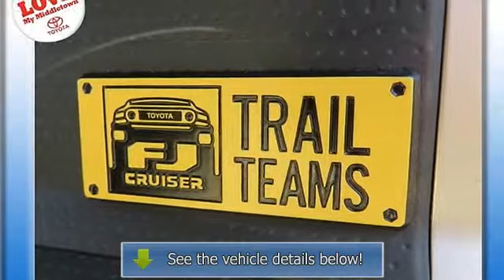2010 TOYOTA FJ CRUISER - Middletown Toyota - Middletown, CT 06457 - 1404203U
Middletown Toyota
634 Newfield St

For Sale: 2010 TOYOTA FJ CRUISER
VIN: JTEBU4BF7AK079917
Engine: V6 Cylinder Engine 4.0L/241
Drivetrain: Four Wheel Drive
Transmission: 5-Speed A/T
Mileage: 38,262
Color: Sandstorm (exterior) Dark charcoal (interior)

Features:
Two Thousand Ten TOYOTA FJ CRUISER 4 Door. This vehicle features the following equipment: 5-Speed A/T, V6 Cylinder Engine 4.0L/241, Four Wheel Drive, ROOF RACK, RUNNING BOARDS, IPOD INTERFACE KIT, Rear hatch glass window w/release lever, Silver trim door handles, Washer-linked variable intermittent windshield wipers, 3-spoke tilt steering wheel w/silver trim, 60/40 split 2nd row seats -inc: removable bottom cushions, fold-down seatback, Silver-trimmed instrument panel -inc: speedometer, tachometer, fuel, temp, voltmeters, 5-speed automatic electronically controlled transmission (ECT), Front & rear stabilizer bar, Power 4-wheel ventilated front/solid rear disc brakes